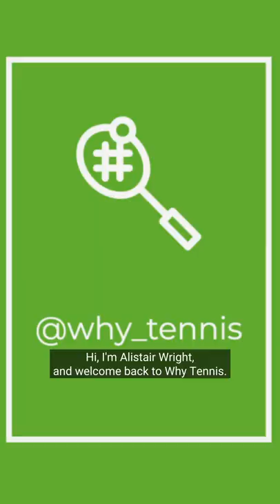Episode 21: The Battle Of The Sexes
If you get a chance, watch @battleofthesexesmovie on Hulu! It’s a great film, and covers the story pretty accurately.
Next Time: Serena Williams